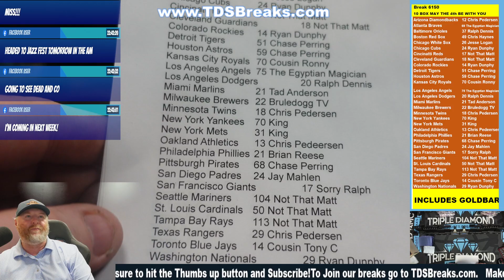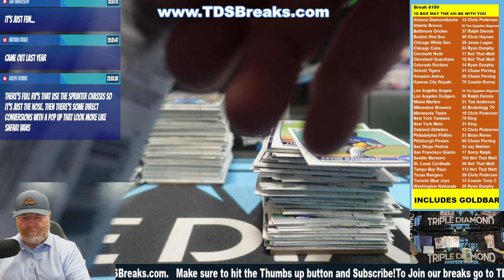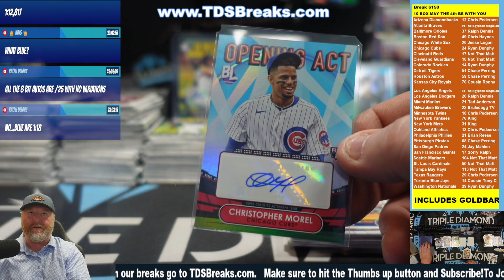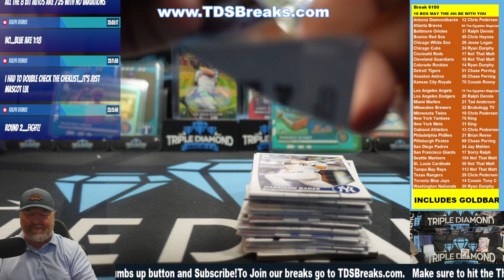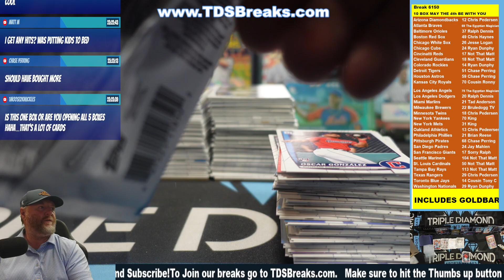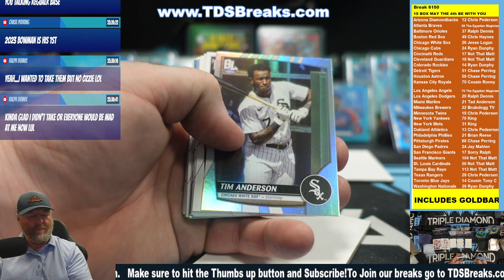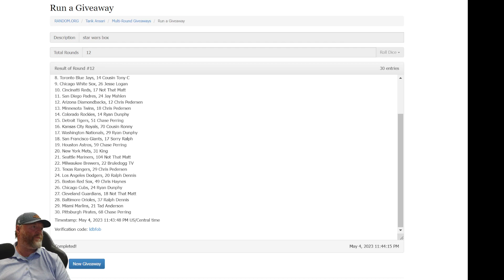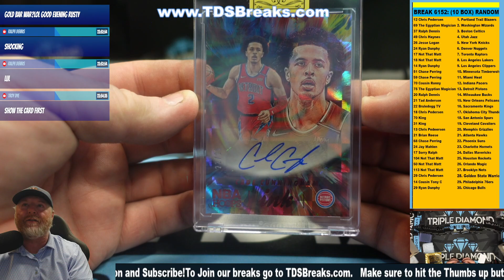Break 6150 10 BOX Big League Baseball plus Goldbar